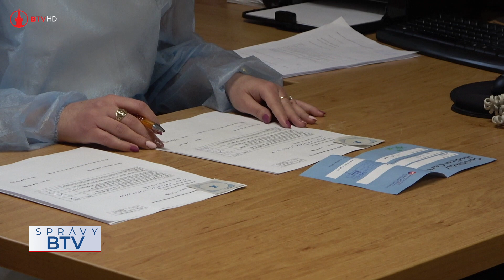Porušuje sa viacero ľudských práv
Inštitút ľudských práv prišiel so zistením, že opatrenia, ktoré vstupujú do platnosti od pondelka, 8. februára, porušujú viacero ľudských práv. Aj preto šéf inštitútu, Peter Weisenbacher, sa chce obrátiť na Ústavný súd SR.